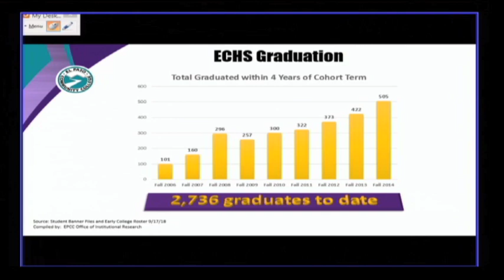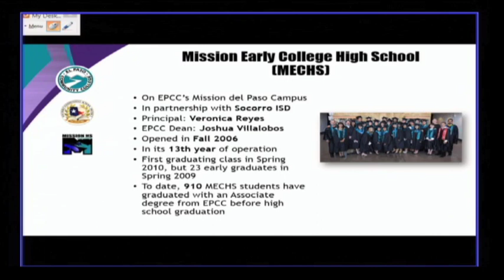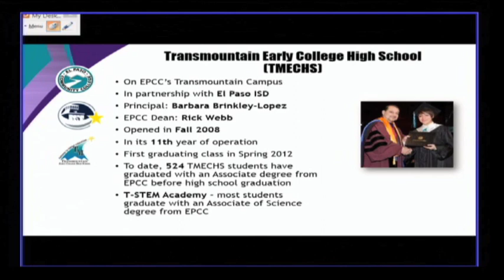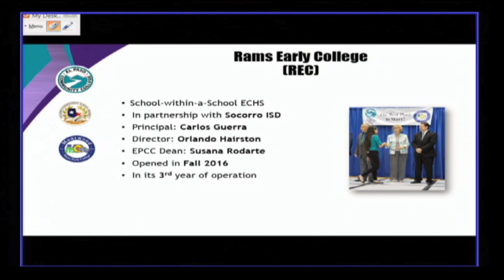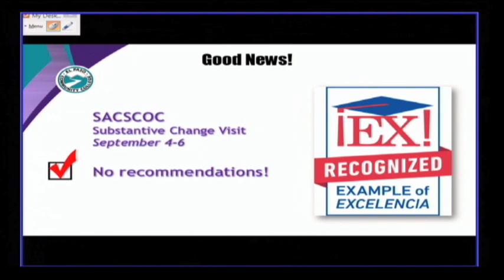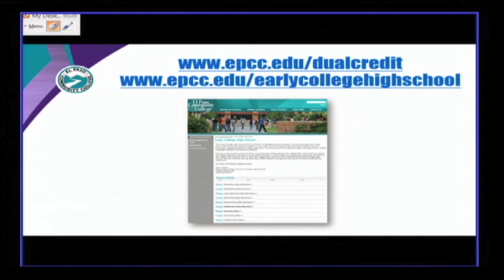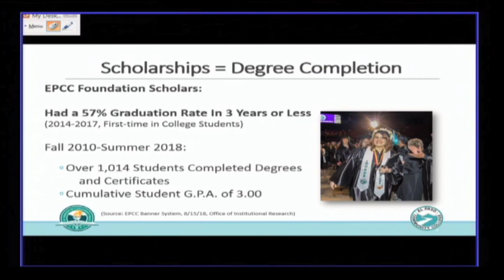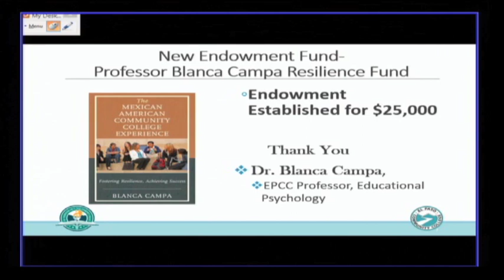Board of Trustees regular meeting September 20, 2018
Regular Board Meeting September 20, 2018